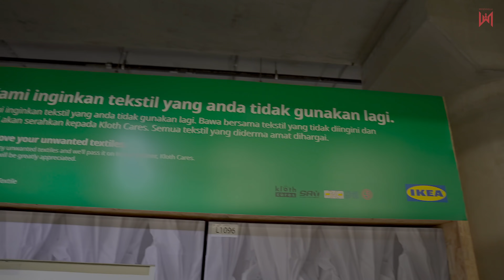(VLOG) Caprice , Ebit Dan Netizen Kelibut....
Thanks guys sebab sudi click dan tengok video ni sampai habis, kalau korang rase bermanfaat sila share pada mereka yang lain di luar sana, kalau korang rase tak bermanfaat korang dislike dan comment kat bawah ye, thanks again.

Gear Used:
Main production camera:
Sony A6400
Lens:
- SIGMA 16mm F1.4
- Minolta 28mm F2.8

Bag:
Tenba Messenger
Lowepro Fastpack 250.